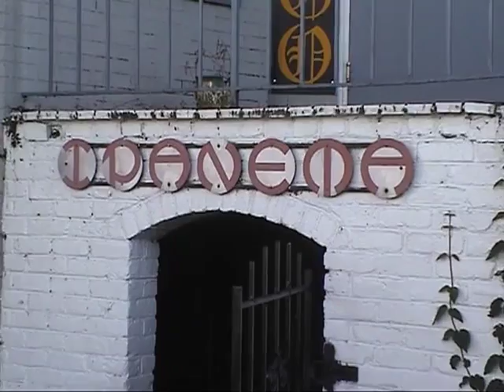Molly's H S grad 2013